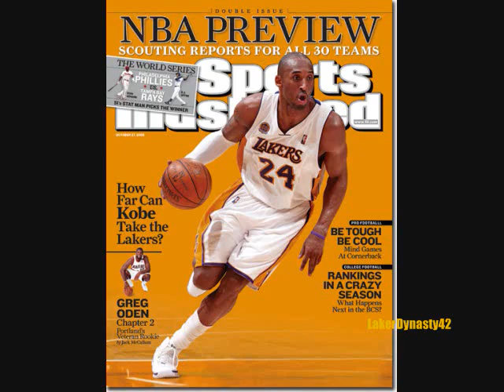"Kobe, The Poem"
Mychal Thompson recites "Kobe, The Poem".